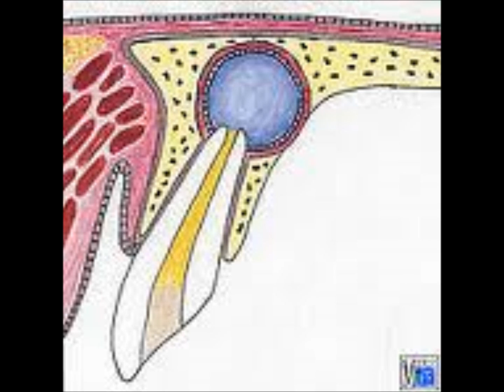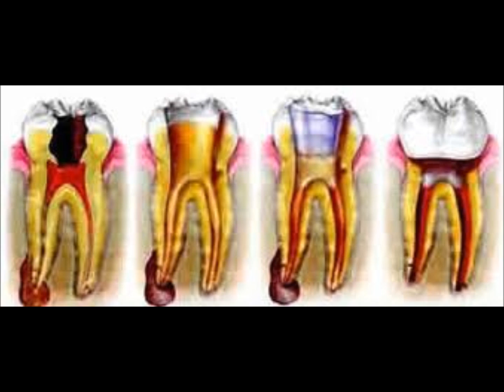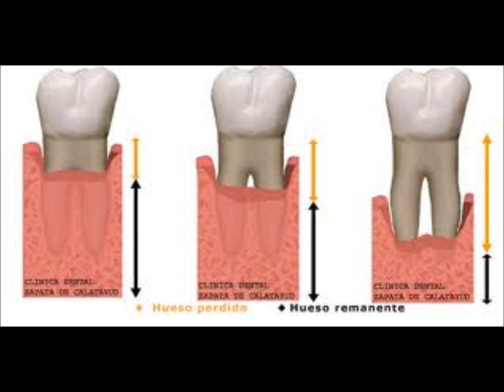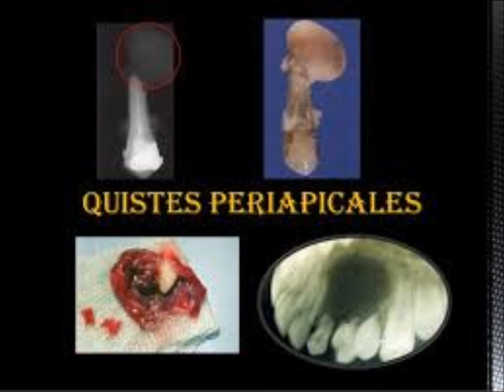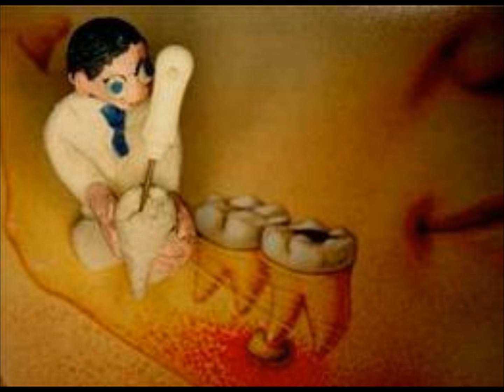Quiste radicular, histopatología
Es un pequeño saco, el centro lleno de líquido o material semisólido cubierto internamente con epitelio y externamente con tejido conectivo fibroso (Grossman).